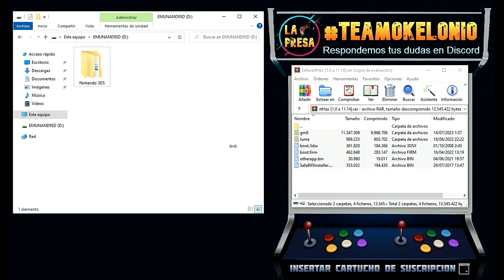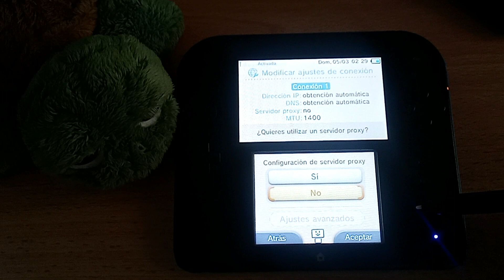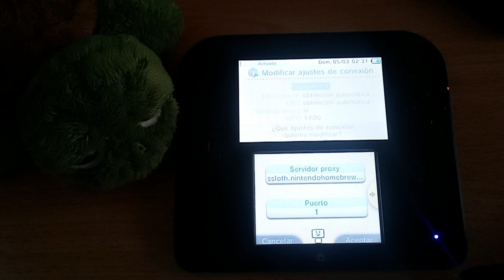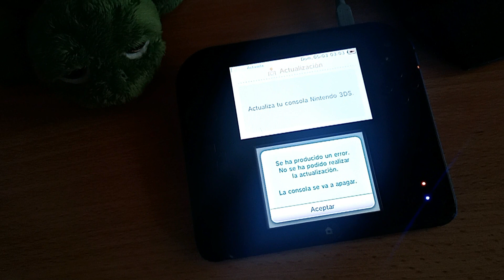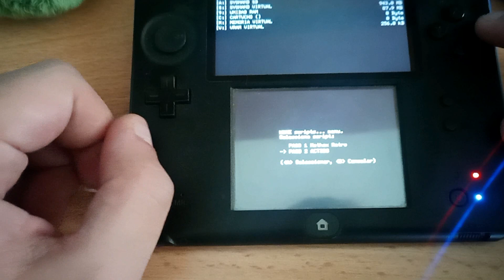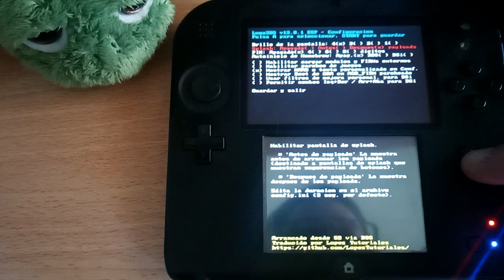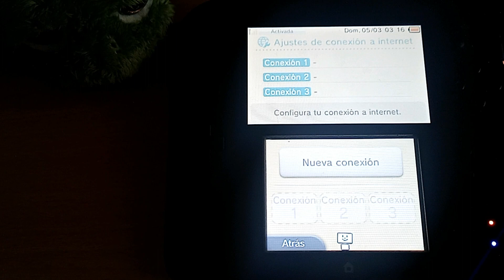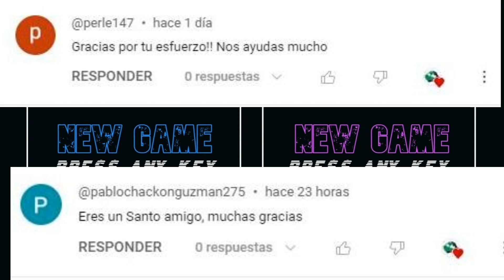¡Hackea tu Nintendo OLD 3DS GRATIS en Minutos con Safecerthax! 🎮 (Funciona en 2026)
00:00 Introducción
00:24 Paso 1 Descargar Archivos Hack
00:53 Paso 2 Cambiar Proxy
04:31 Paso 3 Modo Recory y Exploit Safe
05:35 Paso 4 Ejecutar Script
07:04 Configuración Luma
07:49 Paso 5 Creación de NAND y Recuperar Redes
09:51 Despedida
10:04 Mención Suscriptores
*El vídeo enseña cómo modificar consolas Nintendo 3DS Old (versión 1 a 11.14) con Safecerthax* (00:00:06-00:00:24).

*Pasos:*
*1.* Descarga y preparación (00:00:24-00:00:54): Descarga "safecerthax" del comentario fijado, copia a la raíz de la SD, insértala en la consola.

*2.* Configurar proxy (00:00:54-00:04:03): En "Configuración - Internet", elimina redes existentes, crea una nueva con WiFi de casa, ajusta proxy a "slot.nintendohombriw.com" (puerto 80), prueba conexión hasta que funcione.

*3.* Modo Recovery y exploit (00:04:03-00:05:31): Apaga la consola, entra a Recovery (R + L + A + Cruceta arriba + Power), acepta, espera error para acceder a GodMode9.

*4.* Instalar scripts (00:05:31-00:07:38): En GM9, ejecuta "methax retro" y "ACT3ds" (Home - More - Scripts), concede permisos, reinicia. En Luma, ajusta "Splash" (antes/después), guarda (Start).

*5.* Respaldo y limpieza (00:07:38-00:10:03): En FBI, crea respaldo NAND, guárdalo en PC desde "fbi/nand", elimina "fbi". Reconfigura WiFi sin proxy.

*Nota* (00:10:03-00:10:03): Consola hackeada, respaldo salva bricks. Soporte en comentarios o "La Presa".